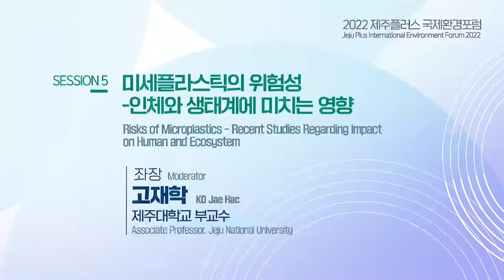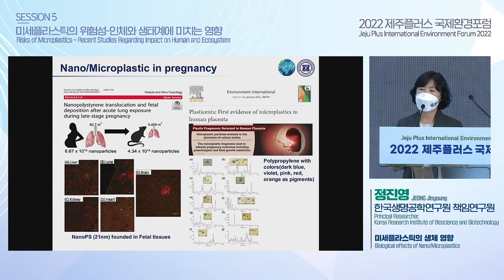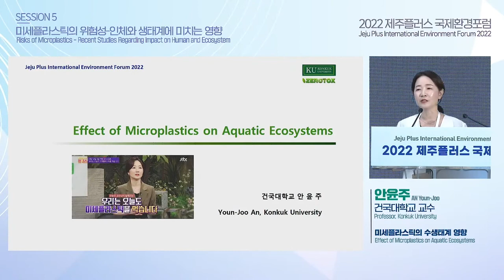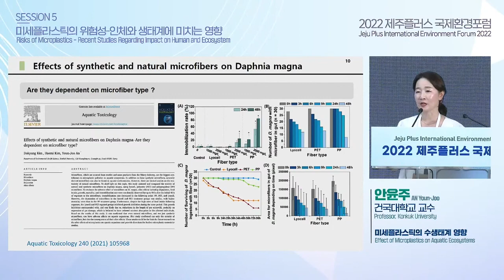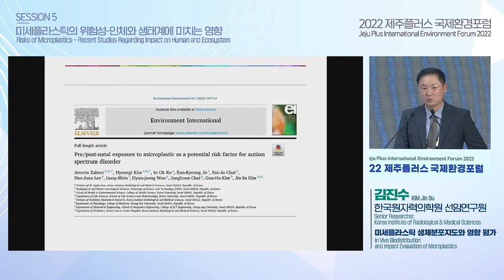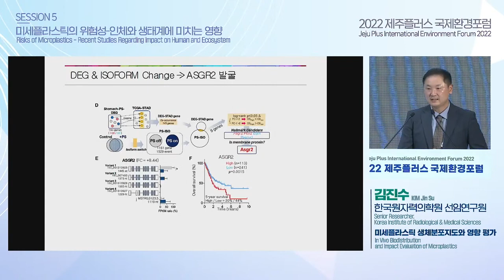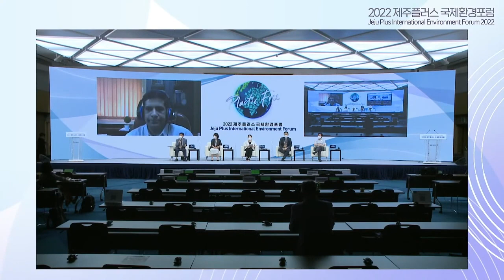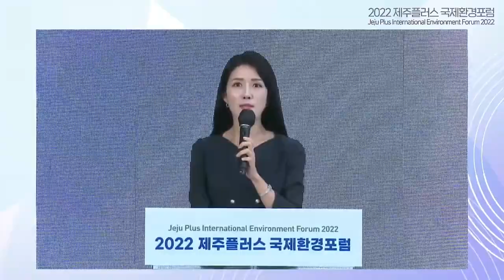Jeju Plus International Environment 2022 SESSION 5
Jeju Plus International Environment 2022   Plastics and Biodiversity  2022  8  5 SESSION 5